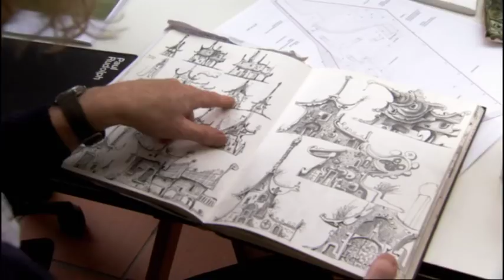Grayson Perry's Dream House | Sunday, 9pm | Channel 4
Inspired by his life and the people he grew up among, artist Grayson Perry creates his tribute to Essex women in all their glory and his powerful challenge to the reductive myth of the Essex girl.